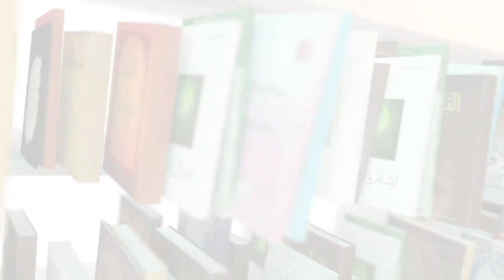ذ. هرجة | الأخلاق عند الإمام منظومة نسقية متنوعة